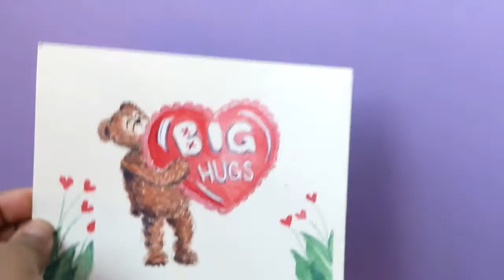Painting a cute Valentine's Day teddy bear using watercolor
Here's a doodle I made in the spirit of Valentines Day in hopes to spread some love to you! Have a beautiful Valentine's Day!!

Track 1:
Teapot (Prod. by Lukrembo)

Track 2:
Hot Coffee by Ghostrifter Official

Track 5:
Song: Sorry - Prod. Riddiman